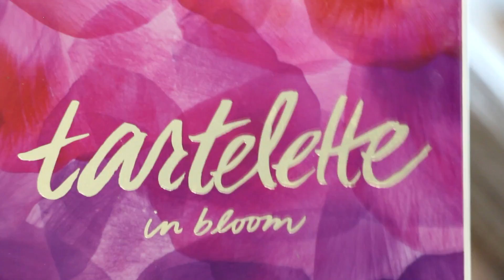Get ready with me FESTIVAL 💥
QUESTIONS SOUVENT POSÉES :
🤔 Comment je m'appelle ? Marie Anne Camille
🙅🏼 Pourquoi ma chaîne s'appelle CamilleHortense ? Parce que c'est plus original que MarieBeauty156989 et que j'aime le prénom Hortense ! Alors j'ai mis deux prénoms que j'apprécie ensemble
🎥 Caméra : Canon 700D
🎞 Montage : Sony Vegas pro 13
🖼 Miniature : Photoshop, Canva

💰 Le lien vers mon Tipeee pour me permettre d'améliorer la qualité de mes vlogs, et me faire un don de la valeur que tu veux, c'est juste
👋🏻 Mon objectif pour 2017 : racheter une caméra de vlog (j'ai cassé l'autre)